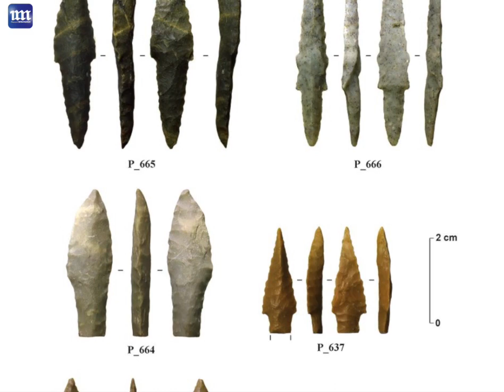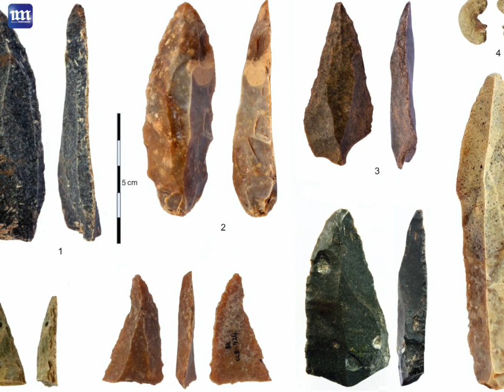أسلحة عمرها 8 آلاف سنة في عُمان واليمن تغير ما نعرفه عن التاريخ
تمكن فريق بحثي دولي مشترك من اكتشاف أدوات حجرية مسننة عمرها حوالي 8 آلاف سنة استخدمت كرؤوس أسهم ورماح في منطقتين واقعتين جنوبي جزيرة العرب، وهما منطقة الدهاريز في محافظة صلالة العمانية، ومنطقة المنايزة بمحافظة حضرموت اليمنية.

عرب ما قبل التاريخ
وجاءت النتائج -التي نشرت في دورية بلوس وان PLOS ONE وأعلن عنها موقع جامعة ولاية أوهايو Ohio State University المشاركة بالدراسة- في إصدار صحفي يوم 5 أغسطس/آب الجاري لتقول إن هذا الكشف يعد فريدا من نوعه، لأنه يشير إلى أن البشر رغم أنهم تطوروا ثقافيا بشكل منفصل فإنهم توصلوا إلى نفس الأدوات